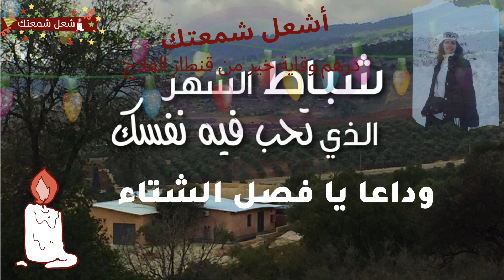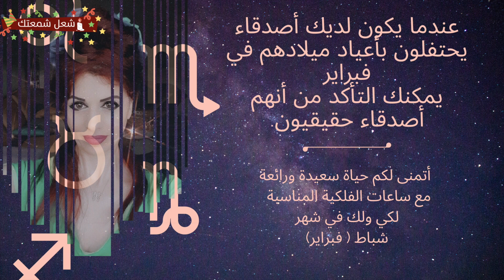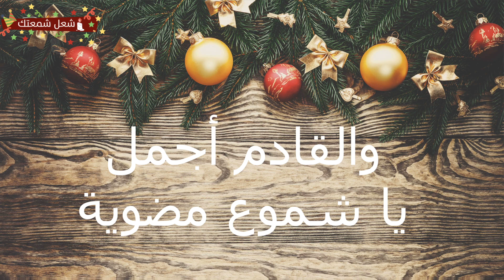405 مواليد برج الحوت Pisces فبراير February شباط | لكل برج من الأبراج إدمان خفي | أبراج 2020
برج الحوت 2020 سنة التطورات الإيجابية الفترة المتعبة قد مرت بسلام في حياتك ، وفي عام 2020 ستكون بداية الراحة وبداية تأسيس المشاريع وتكوين العلاقات الغرامية. كل برج من الأبراج إدمان خفي | مواليد برج الحوت فبراير(February ) شباط | الأبراج اليومية والأسبوعيّة وشهرية الحب والصحة والتجميل _2020
دخول فصل الخريف الأبراج اليومية والأسبوعيّة وشهرية 2020_1441
تابعوا الأبراج اليومية ومولود اليوم كل يوم  باكرا صباح كل يوم ابتداء من الساعة  1 صباحا توقيت السعودية عن طريق تطبيق أشعل شمعتك
ومعرفة أسم المعظم وسورتك الخاصة بمولدك
إنكليزي :
Taurus was born Each tower has a hidden addiction Horoscopes 2020
Libra February
*فرنسي:
Personnes Nées Sous le Signe (Poisson)Fevrier/Chaque Horoscope à une Dépendance Cachée/Horoscopes 2020.
*شرابية:
Mawaleed Bordj (El Hoot) february Shebat/li Kol Bordj min El Abradj Idmane Khafey/ Abradj 2020.